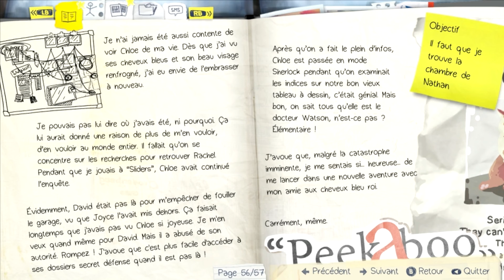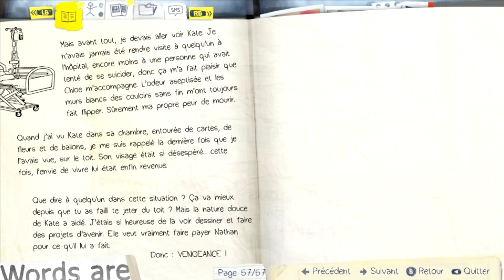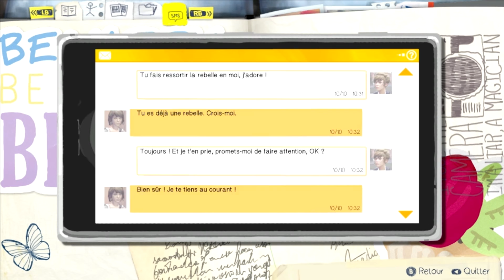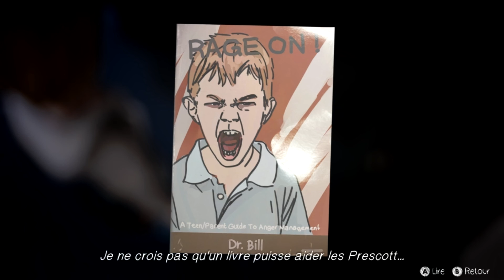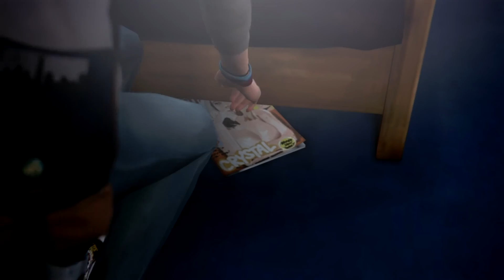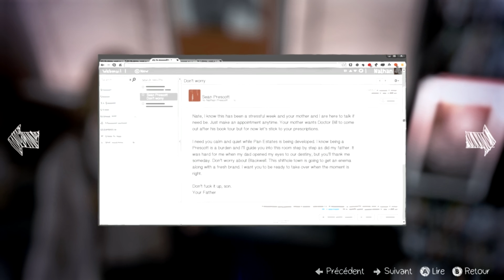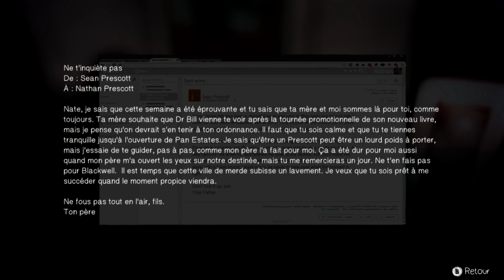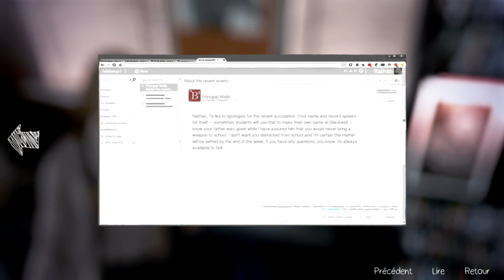Life is Strange ~ Chapitre 4 : Dark Room - Ep 30 : The Nathan Creepy Show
Après avoir patienté jusqu'à la sortie du dernier chapitre et esquivé tous les lives,
vidéos et spoils, je me lance enfin sur Life is Strange, en mode découverte totale !
Venez découvrir ou redécouvrir ce jeu en ma compagnie :)

Rendez-vous tous les mercredis et samedis soir en live

Rediff du live "My Life is Strange" sur le Chapitre 4 - Épisode 30 :